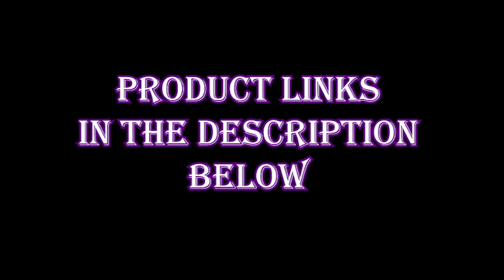Do it yourself abaya designs / fashion design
Design your own dress easy and fast way
add glam up to your own work